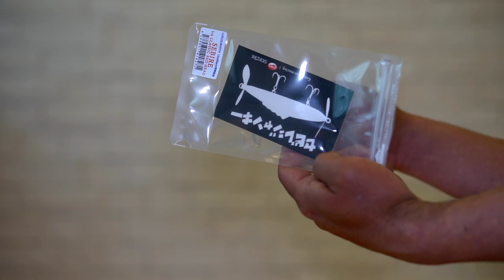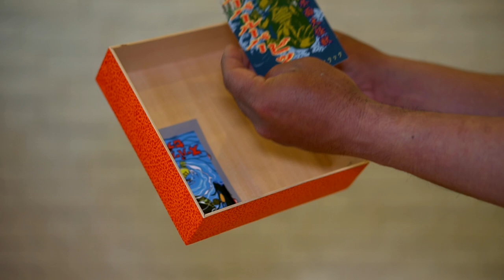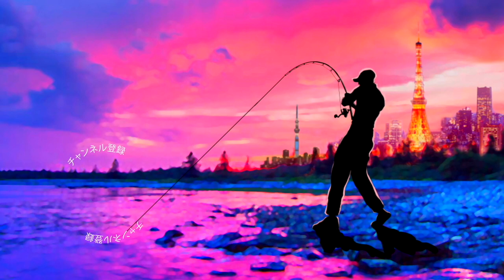【バス釣り】あの人気トップウォーターブランドの５周年記念ルアー達が凄い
バス釣り！あの人気トップウォーターブランドの５周年記念ルアーが凄いって事でセビレやスーパールーパーなどなど、楽しくてガチで釣れるルアーが多い浅草ラインスラックのスペシャルなルアーボックスを開封していきま〜す
アメリカで大活躍の伊藤巧プロのロッドにもさりげなく結ばれていたりと気になるメーカーですよね！果たして５周年記念にどんなルアーが飛び出すのか！？是非、ご覧くださ〜い

2020はジーニアスプロジェクトのグラビアス、ゴライアス！シマノ ではカルカッタコンクエストDCやメタニウムなど中心に釣りを進めましたが2021はダイワのベイトリールも買ってみるかな！？なんて楽しんでおります。

55アップしか釣れない！デプス「コードネームバス」に巨大バスが襲い掛かる衝撃映像